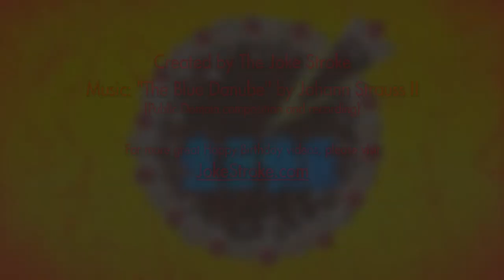生日快乐 - A Birthday Cake Waltz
A happy birthday greeting in Chinese (simplified) with cakes dancing a waltz like synchronized swimmers. Send this to your friends for their birthday! 生日快乐!

Created by The Joke Stroke.

- Music: "The Blue Danube" ("An der schönen blauen Donau") by Johann Strauss II (public domain).
- Recording: Finnish orchestra Rytmi-Pojat 1936 (public domain)